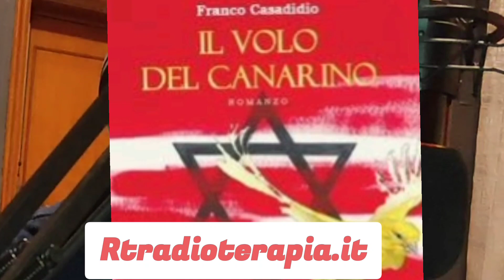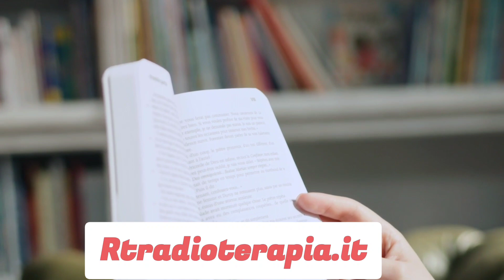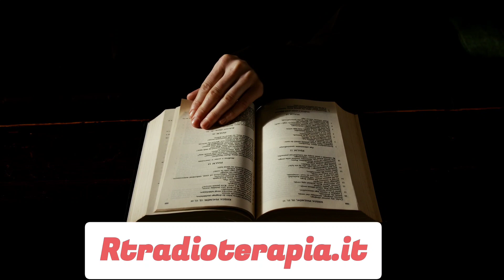Franco Casadiddio, Il volo del canarino edizioni Drakon